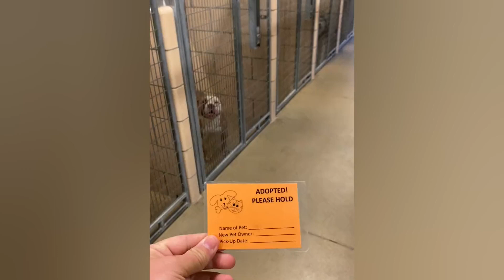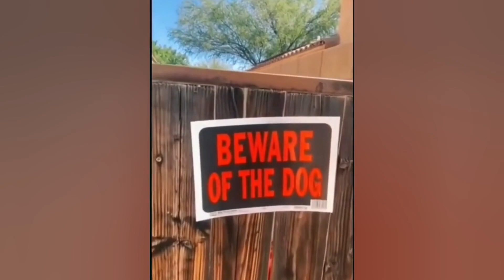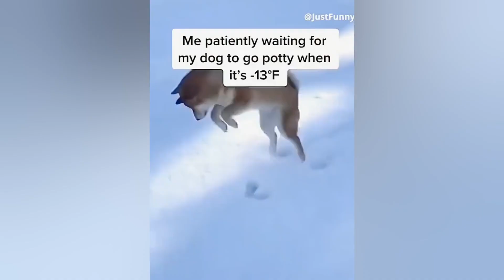Funny Dogs And Cats Videos 2023 🤑 - Best Funniest Animal Videos Of The Month # 16